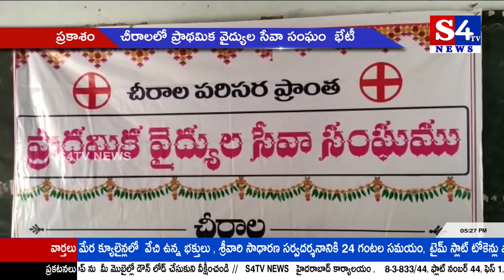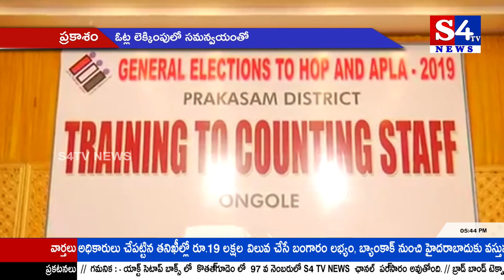S4Tv News || Bulletin || 20.05.2019